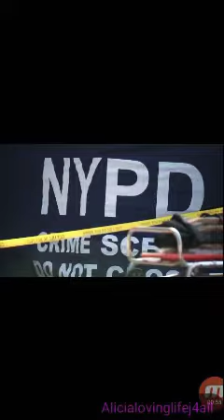Man in 20s found deceased rolled in carpet outside Starbucks in Harlem 🙏😥